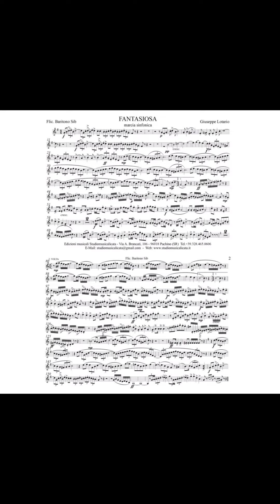Fantasiosa - Giuseppe Lotario (Marcia sinfonica)